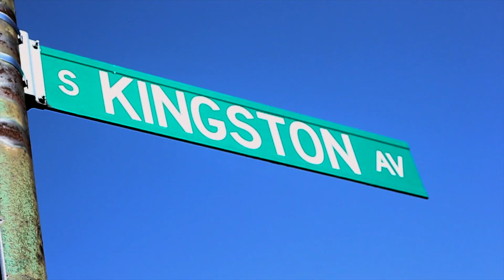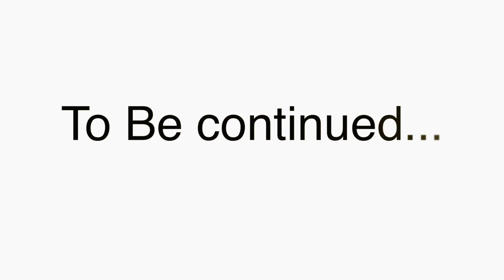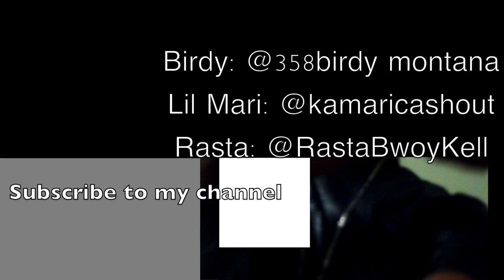Birdy Montana x Lil Mari - Crack God [Official Video] (Shot & Edit by: RastaBwoyKell)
Birdy Montana x Lil Mari - "Crack God"